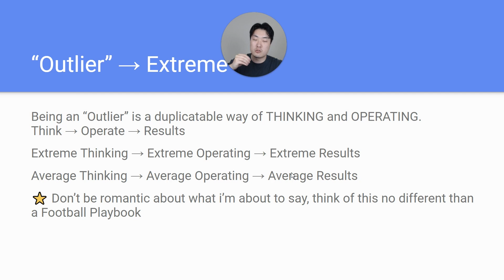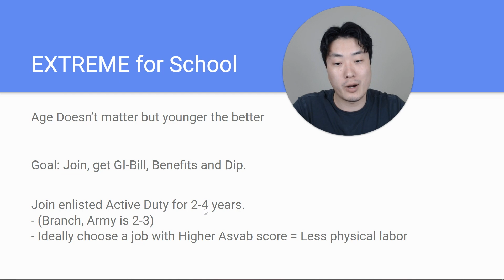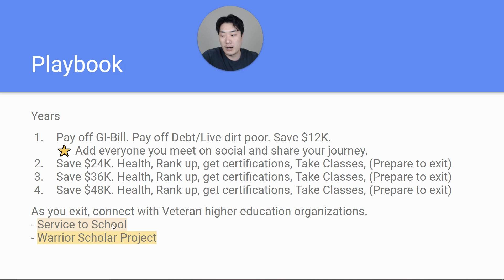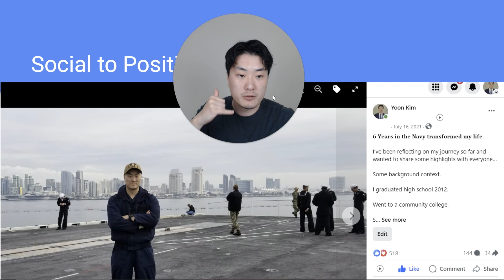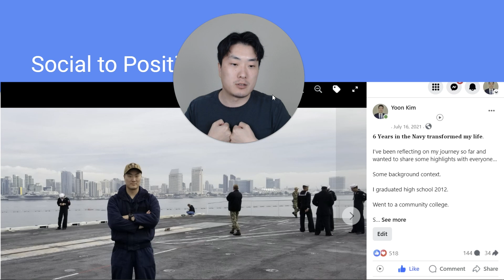How To Use The Military For College & Academic Success l QOTD 002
About this video: In this video, I share with you how to truly position yourself for college success after your time in the military. Note, this is primarily with the intention of using the military as a stepping stone for college.

My Mission: I help people level up by developing Character
About Yoon: I was broke, joined the military, made 6-figures, built a 7-figure business, and now am a philosophy student.